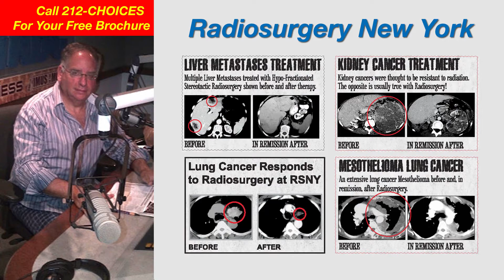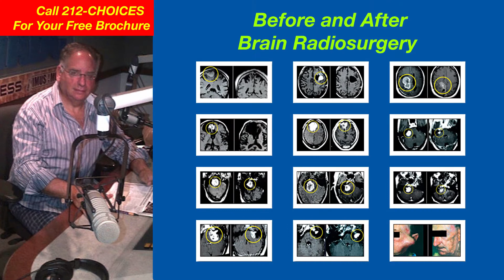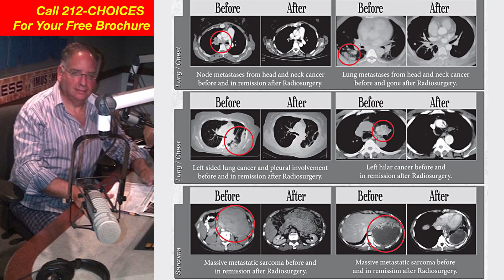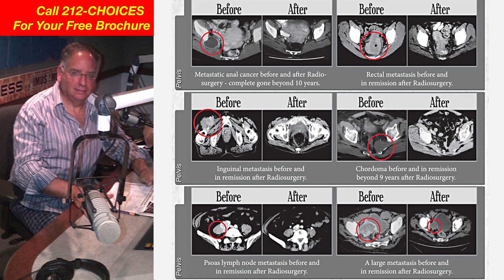Dr. Gil Lederman's Radiosurgery Show! Podcast 94 Part THREE